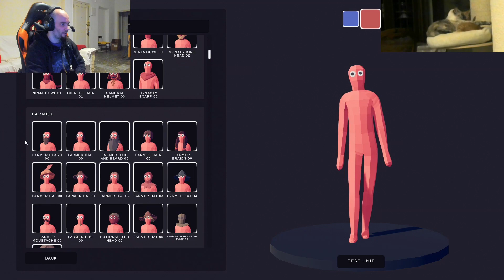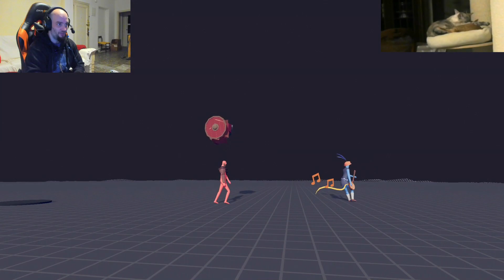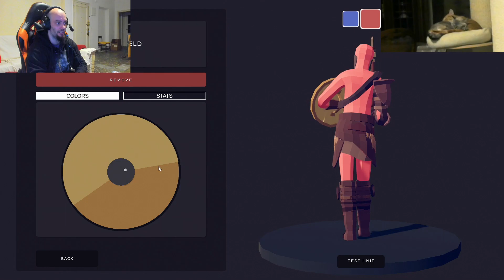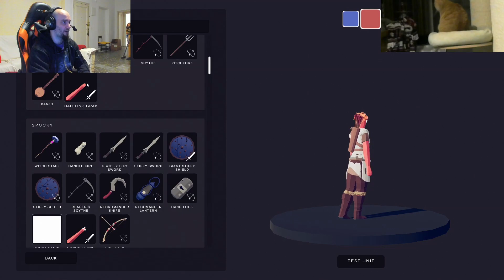KRATOS Y ATREUS Vs TANQUES - Actualización TABS | Gameplay Español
Mi PC:
CPU: i7 6700K (4GHz)
RAM: 16 Gigas HyperX Savage DDR4 2133 PC4-17000
Tarjeta gráfica: NVIDIA RTX 2080